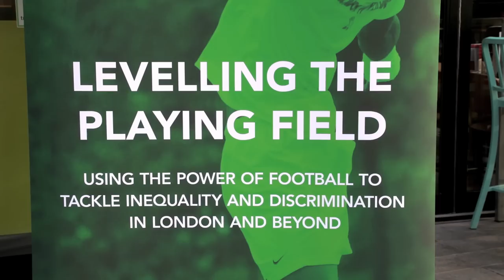FBB TV MEETS: Santi Cazorla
Football Beyond Borders recently hosted a very special fundraising evening at Cafe Football to welcome our newest patron, Arsenal star Santi Cazorla, to the team. Santi was joined by his co-patron Guillem Balague, young people from our ‪‎FBB Schools‬ projects, and an energetic mix of guests, FBB supporters, and members of the FBB Family old and new!

We raised an amazing £16,329 at the event - and would like to extend our eternal gratitude to everyone who donated! The funds raised will go a long way in helping us expand our‪ ‎FBB Schools‬ programme to reach more young people from marginalised backgrounds across London & beyond.

All in all it was an unforgettable evening - it was amazing to have Santi and Guillem Balague together on stage with our young participants - who went home absolutely delighted - and everyone that came down was incredibly supportive and contributed to creating a truly unique atmosphere in the room! The night will surely go down in Football Beyond Borders history!